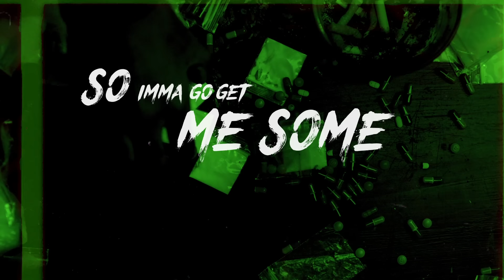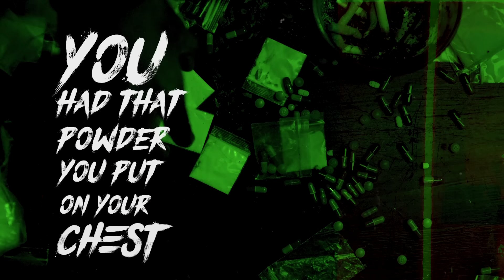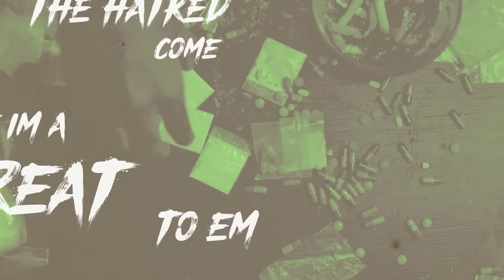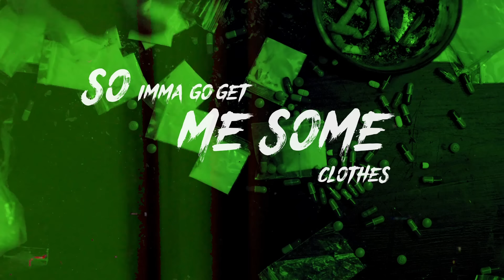Dave East - Powder (Official Lyric Video)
Music video by Dave East performing Powder. (C) 2018 Def Jam Recordings, a division of UMG Recordings, Inc. (Mass Appeal Records/From The Dirt)